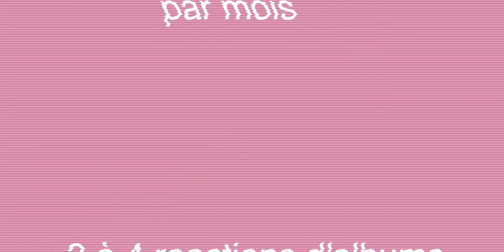Je réagis à... Lomepal - 1000°C (feat. Roméo Elvis) | REACTION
📷 MATOS QUE J'UTILISE 🎙:
✘ Rode VideoMicro Microphone
✘ Pied de micro #1
✘ Pied de micro #2
✘ Neewer 2 Packs de Panneau d'Eclairage Vidéo LED RVB
✘ Sony WF-1000XM3 écouteurs
✘ Audio Technica ATH-M50X écouteurs
✘ Samsung Galaxy Tab S7 FE
✘ Nulaxy support d'ordinateur portable/tablet
✘ Divoom Pixoo
✘ Govee Ampoule Connectée RGB

📖  DEFINITION DE REACTION:
nom féminin

1. Force qu'un corps agissant sur un autre détermine en retour chez celui-ci.

2. Réaction chimique action réciproque de deux ou plusieurs substances, qui entraîne des transformations chimiques.